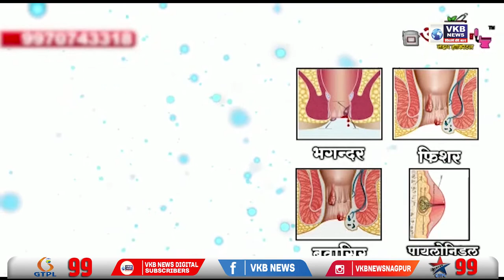उद्धव ठाकरेंना पुन्हा मोठा हादरा